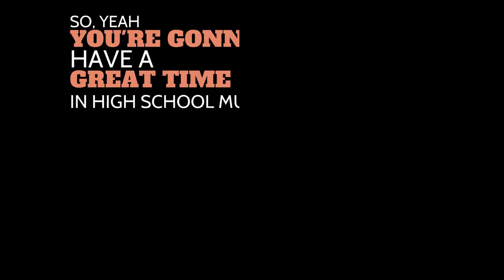Why Music in High School 2022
Listen to WVHS Tri-M Music Honors Society share why joining the WVHS Music Department is so important to them.